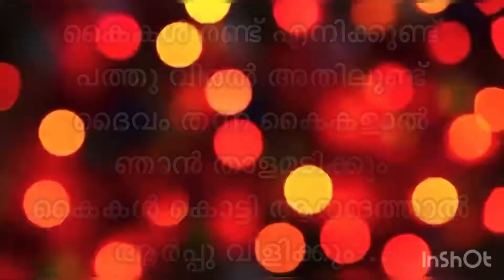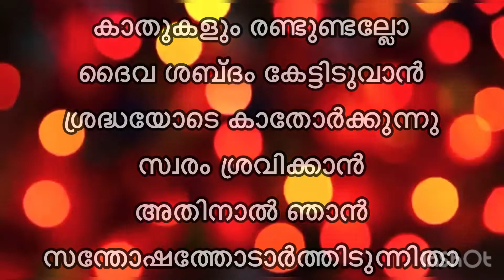Athmeeya Geethangal - ആത്മീയ ഗീതങ്ങൾ Song no - 158 - Kaikal Randu Enikkundu (കൈകൾ രണ്ട് എനിക്കുണ്ട്)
കൈകൾ രണ്ട് എനിക്കുണ്ട്‌
പത്തു വിരൽ അതിലുണ്ട്
ദൈവം തന്ന കൈകളാൽ
ഞാൻ താളമടിക്കും
കൈകൾ കൊട്ടി ആനന്ദത്താൽ
ആർപ്പു വിളിക്കും...

ഹാലേലുയ്യാ ഹാലേലുയ്യാ
ഹാലേലുയ്യാ  ഹാലേലുയ്യാ

ദൈവം തന്ന കാൽകൾ രണ്ട്‌
ദേശത്തെല്ലാം പോയിടുവാൻ
സാക്ഷിയായി ലോകേ മദ്ധ്യേ
നിന്നിടുവാനായ്
ദീപമായി അവനായി ജ്വലിച്ചിടുവാൻ

ഹാലേലുയ്യാ ഹാലേലുയ്യാ
ഹാലേലുയ്യാ  ഹാലേലുയ്യാ

കാതുകളും രണ്ടുണ്ടല്ലോ
ദൈവ ശബ്‌ദം കേട്ടിടുവാൻ
ശ്രദ്ധയോടെ കാതോർക്കുന്നു
സ്വരം ശ്രവിക്കാൻ
അതിനാൽ ഞാൻ
സന്തോഷത്തോടാർത്തിടുന്നിതാ

ഹാലേലുയ്യാ ഹാലേലുയ്യാ
ഹാലേലുയ്യാ  ഹാലേലുയ്യാ